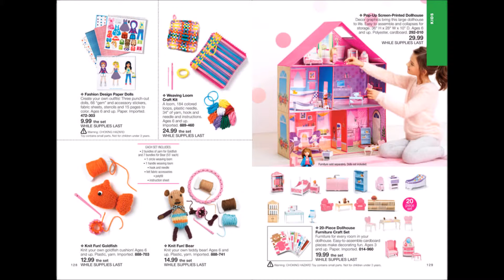NEW! eBrochure Avon Campaign 5, 2016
Avon eBrochure Campaign 5 Highlights - Shop 2/3/16 - 2/16/16

START Avon in less than 5 minutes for ONLY $15!

Now is a great time to be part of Avon's business opportunity and can be the starting point to a whole new, successful you. Whatever background or walk of life, you can earn the financial rewards you desire.

What makes the Avon opportunity unique?

Avon has been empowering women since 1886 by offering them an earning opportunity
Low start up cost - $15
Innovative products and scientists at the Avon Skincare Institute (Nobel prize winning research!)
$9 billion in annual revenue – which means customers are purchasing Avon products!
Earn on everything you sell – 35% on average and up to 50%   Earn by selling face to face AND online
Comprehensive Beauty training and tools with support through every step of your journey to success
Working Mother 100 Best Companies - 2014

Avon doesn't require any special experience, education or other credentials. Starting a direct-selling business simply depends on the power of YOU.

Join our team now to run a business on your own time and your terms. START Avon in less than 5 minutes!